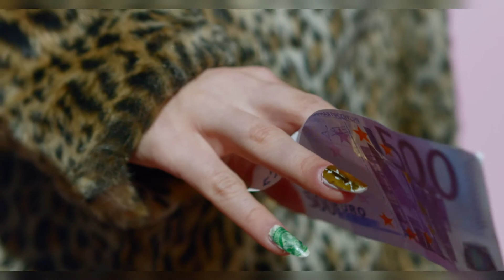Cheeta Lovers Watch and enjoy